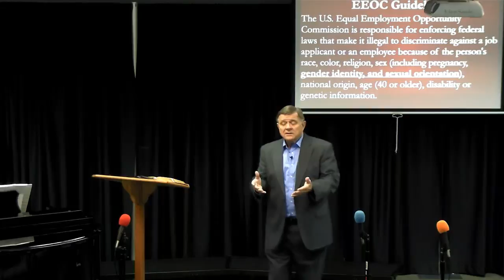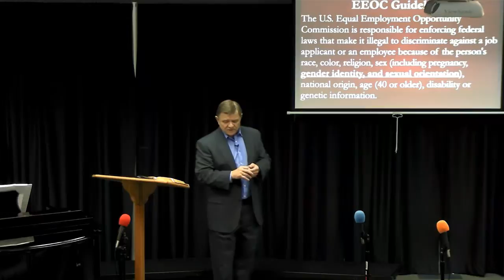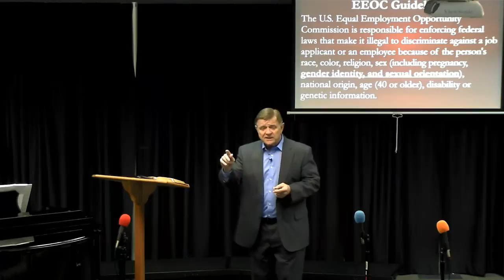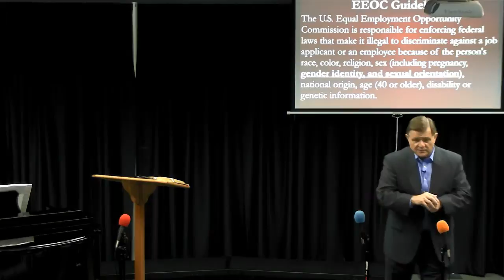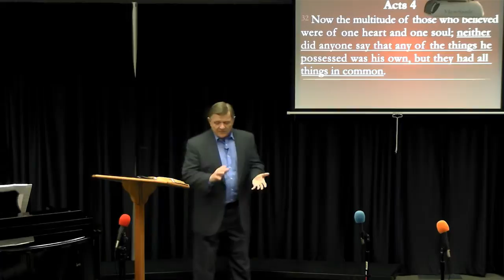SouthPointe Bible Fellowship